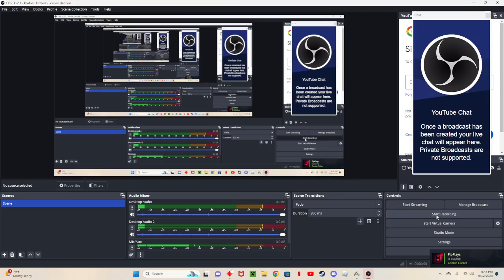ark, the beginging